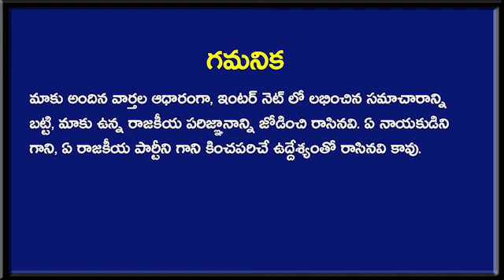బిగ్ బ్రేకింగ్ : బిగ్ ఝలక్ ఇచ్చిన ఏపీ హై కోర్టు ! | AP High Court | Taja30